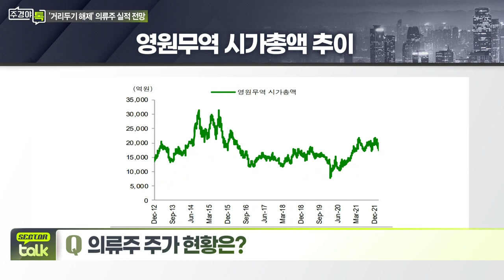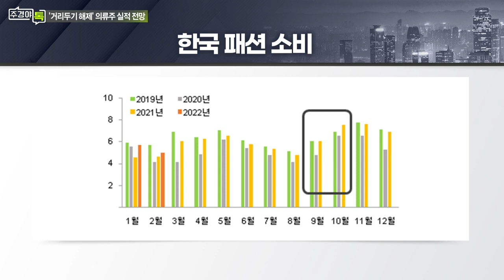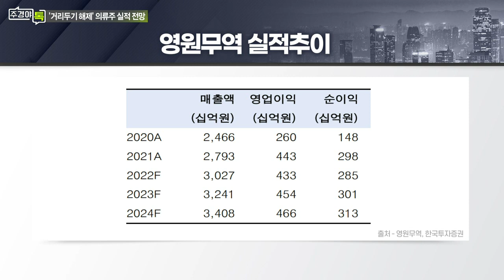리오프닝 본격화 속 의류주 향방은?_섹터 TALK: 거리두기 완전해제... 의류주 실적 전망은? (2)_주경야톡 38회 (20220418)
Q. 의류주 주가 현황은?

Q. 리오프닝 본격화 속 의류주 향방은?
- 거리두기 해제+5월 성수기 맞아 보복소비 본격화 가능성
- 의류 ODM 기업 양호한 주가... 브랜드 보유 기업도 주목

# 서정연 신영증권 리서치센터 산업분석팀장
- 유통/섬유의복/인터넷 담당 연구위원